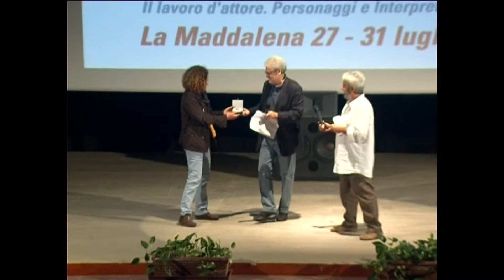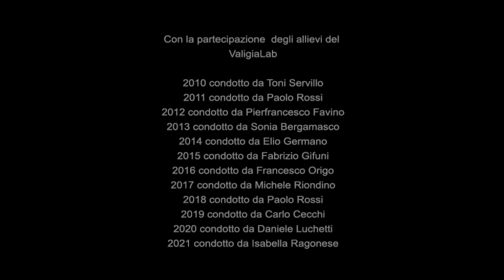Sigla Valigia 2022 Riprese e montaggio di Santo Acciaro